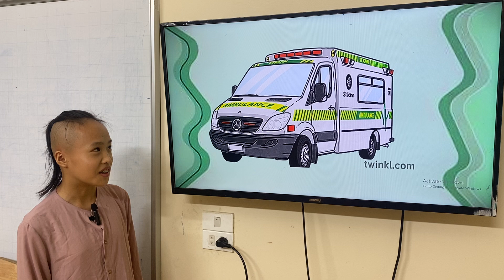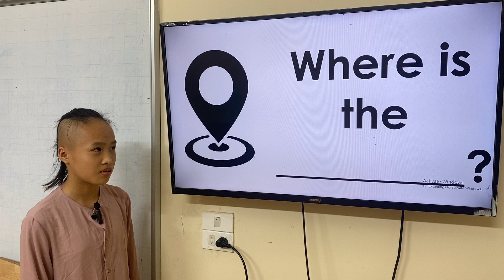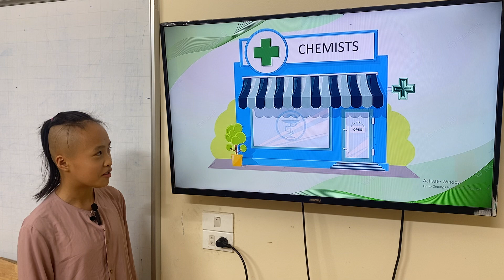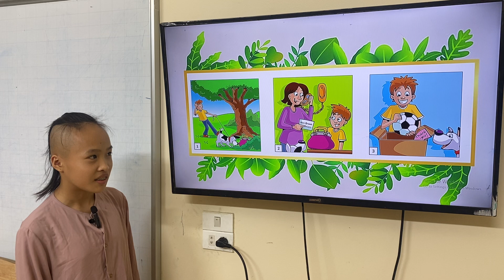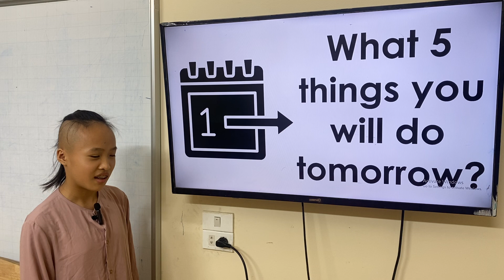HG2 - GRF - UNIT2 - ELSA